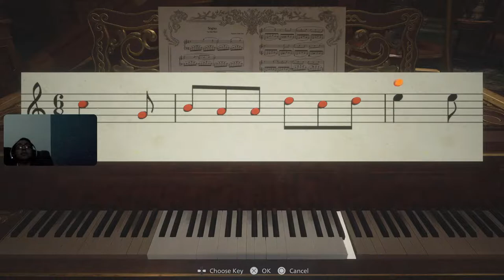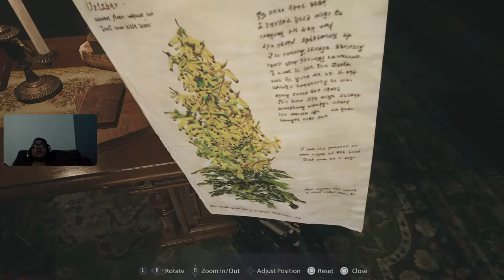Resident Evil Village Story Gameplay